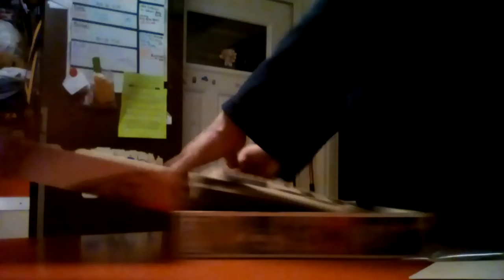Nintendo Labo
the unboxing of Nintendo Labo for Nintendo Switch with my son Michael